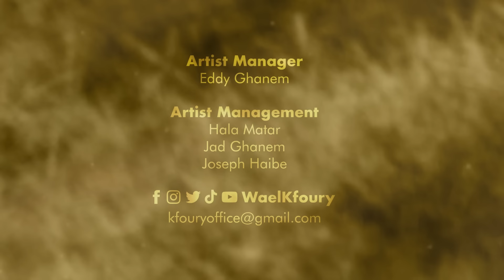Wael Kfoury - Halef 3al Hob | 2023 | وائل كفوري - حالف عالحب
Wael Kfoury - Halef 3al Hob | Official Lyrics Video 2023 | وائل كفوري - حالف عالحب

• Lyrics : Mounir Bou Assaf | منير بو عساف
• Composition & Arrangement : Bilal El Zein : بلال الزين
• Strings : Ahmed Farahat Group | مجموعة أحمد فرحات
• Guitar : Mostafa | مصطفي
• Studio : Sot El Hob | صوت الحب
• Sound Recording : Joseph Karam | جوزيف كرم
• Sound Engineering : Mohamed Fathy | محمد فتحي
• Mix & Master : Aly Ramadan | علي رمضان

Concept & Visuals: @AndBeyondMena
Digital Partner: Digital Sound

Lyrics | كلمات الأغنية :

قلبي شو عملتيلي فيه
تا هالقدي بيحبك
بعلمي كان حالف عالحب
صار عم يحلف بـ حبك

وصاير ما بيجيني نوم
قبل ما احكيكي
ومعلق من اول يوم
بكل شي فيكي
الضحكة اللي بتضحكيها
والكلمة اللي بتحكيها
بعشقها لأنّا بصوتك
يقبرني كل شي بتحكيه

عندك هضامة الطفلة
البعدا بأول حكياتا
من نظرة قلبي بتخطفلي
وبتجنني بحركاتا